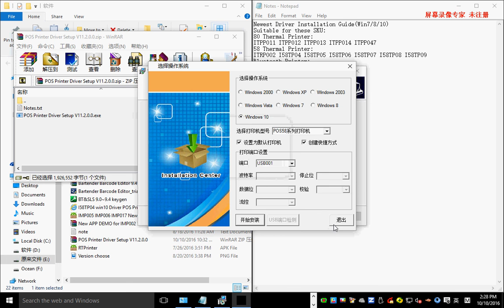how to install driver for I58TP04 thermal printer on win10 OS? I58TP04/ITRP002/ITPP011/ITPP012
Newest Driver Installation Guide(Win7/8/10)
Suitable for these SKU:
80 Thermal Printer:
ITPP011 ITPP012 ITPP013 ITPP014 ITPP069
58 Thermal Printer:
ITRP002 I58TP04 I58TP05 I58TP06 I58TP07 I58TP08 I58TP09
Bluetooth Printer:
IMP004 IMP005 IMP006 IMP017 IMP018

By ISSYZONEPOS
Wechat:IssyzoneposGZ
Skype:issyzonepos